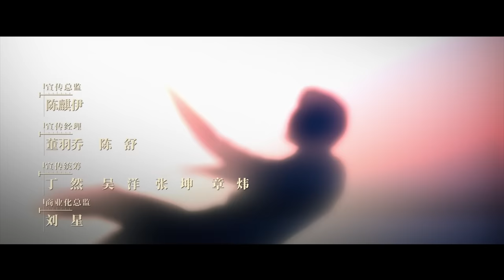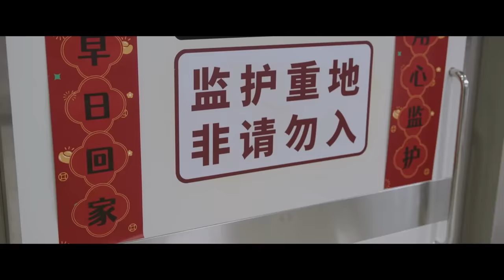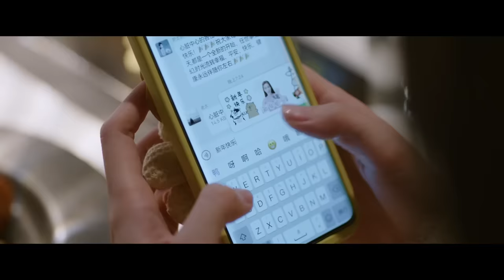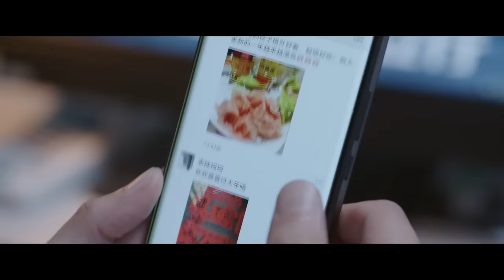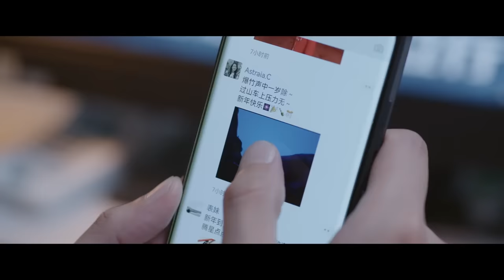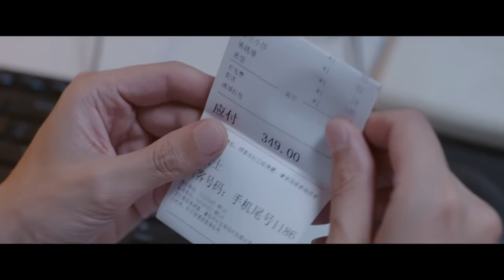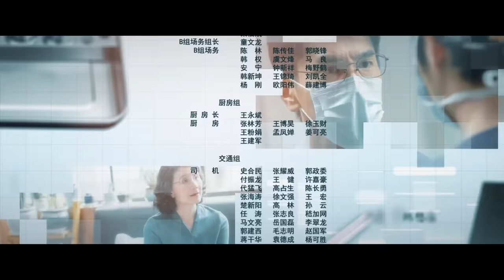【FULL】问心 ▶ 16 林逸大哥突然发病，急救医生竟是周筱风！家族遗传病的秘密再也藏不住了｜The Heart｜赵又廷 金世佳 毛晓彤｜柠萌影视